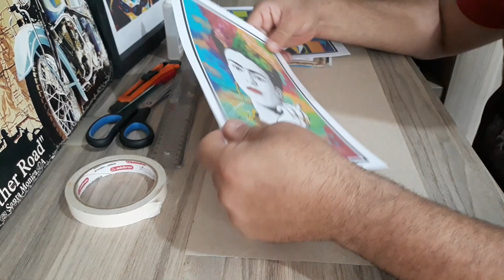Como fazer MOLDURAS para quadros usando PAPEL CARTÃO!!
DIY é a sigla da expressão em inglês Do It Yourself, que significa “Faça Você Mesmo”, na tradução para a língua portuguesa.
O conceito do Do It Yourself é bastante usado por americanos e  cada vez mais está se popularizando aqui no Brasil, principalmente para a confecção de presentes ou decorações criativas. Neste vídeo, eu dou uma dica de como você soltar a criatividade, e fazer seus próprios quadros decorativos usando molduras feitas de cartolina de papel cartão.